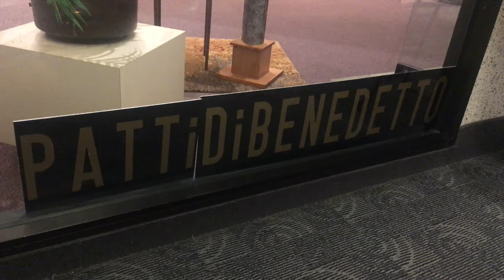Artist Patti DiBenedetto Corna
Artist Patti DiBenedetto Corna has been painting seriously for the past 30 years and has been lucky enough to be in the collections of many stars and corporations. Her entire body of work is created without the use of traditional paint brushes. The use of a variety of wood and metal tools adds to her unique application of paint and texture. She has been featured on television and has hosted the Patti D. radio Show for eighteen years. Patti has given lectures and art demonstrations showing her unusual art technique around the country. The paintings range in size from two to twenty five feet or more. DiBenedetto’s work can be seen in galleries worldwide, numerouse corporate collections and are presently in numerous private collections of Luciano Pavarotti, Daniel Day-Lewis, Cameron Diaz, Leonardo DiCaprio, Al Pacino, Gwyneth Paltrow in addition to many others.